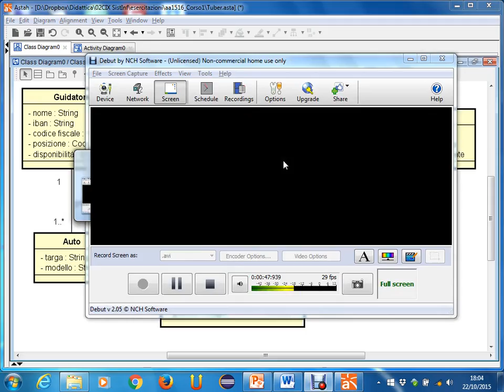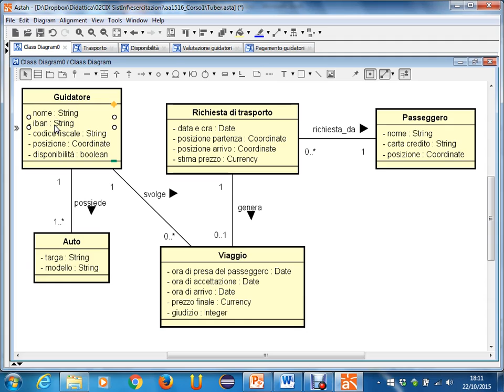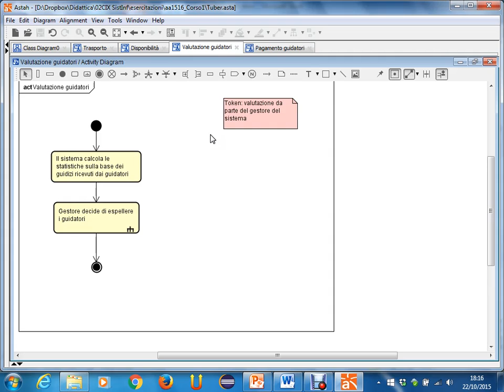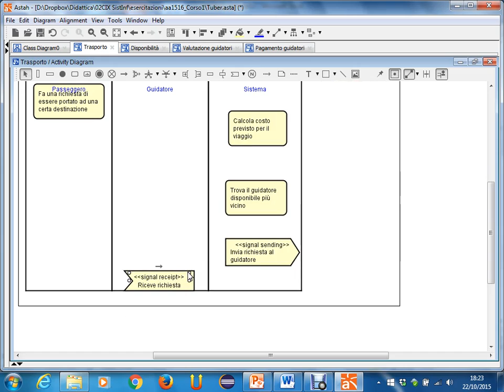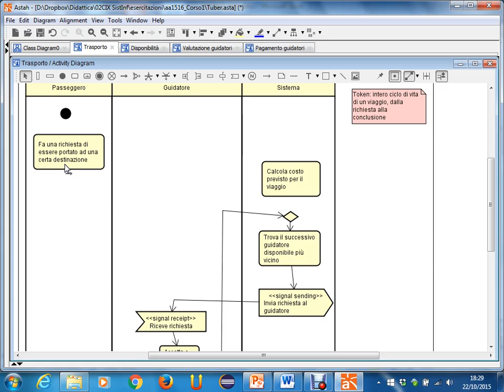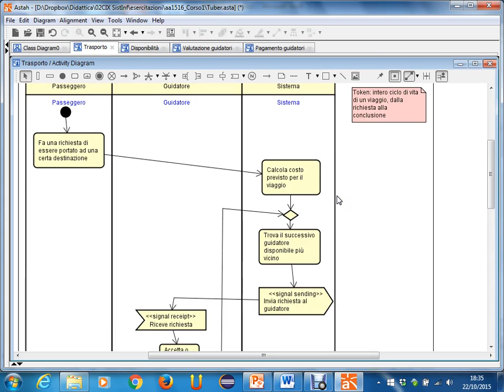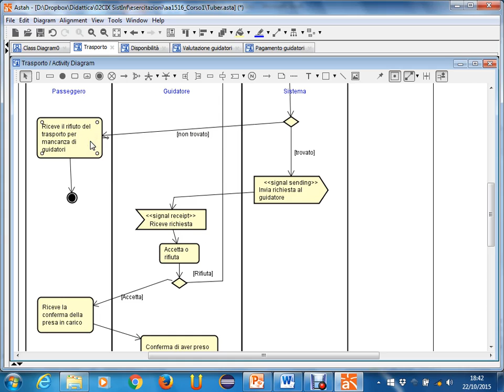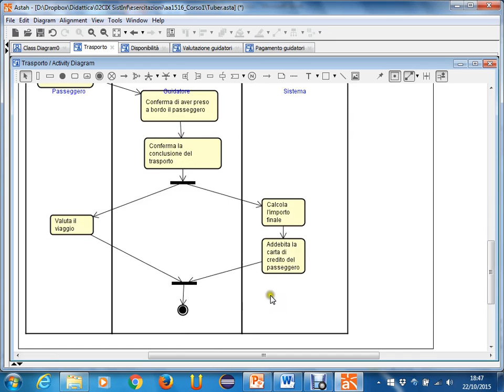Lezione 11 del 22/10/2015 - Sistemi Informativi Aziendali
Argomento: Modellazione di processo - esercizio Tuber